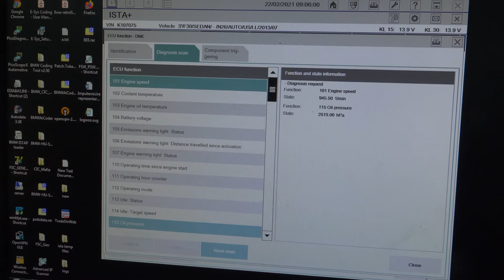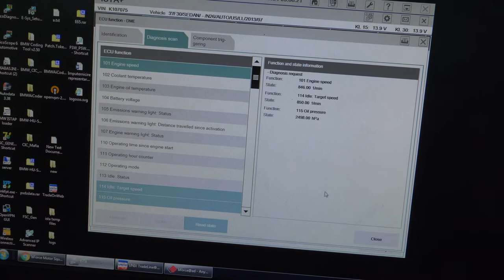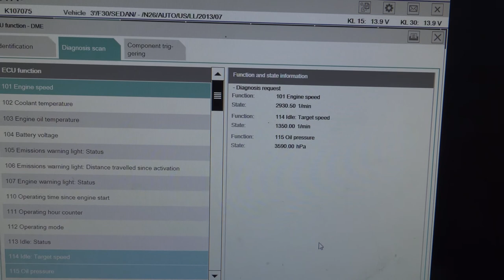Motor refacut, test presiune ulei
BMW F30 328i Motor n26 ( varianta de America),  la acest motor am schimbat cuzinetii,  pompa de ulei si distributia completa .Dupa finalizarea lucrarilor am efectuat un test de presiune la relantii si in turatii mari.
Valorile inainte de schimbul cuzinetilor erau de 3000hpa (3.0bar) la 5000rpm, dupa lucrarea efectuata la motor avem  5200hpa (5.2bar)  la 5000rpm.